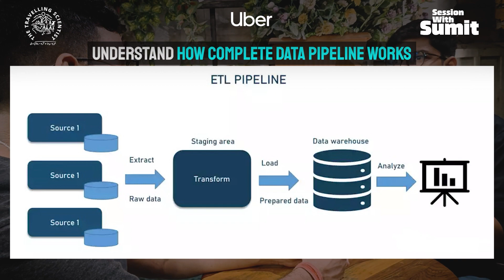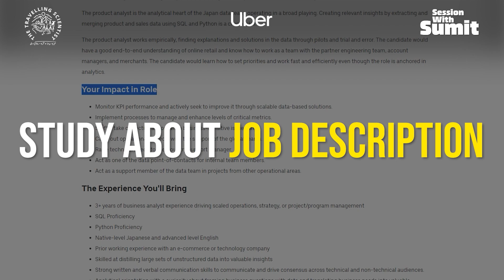Uber Data Scientist Interview Process🔥 | Explained😲 | Rishabh Gupta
What is more important before you step into the interview room? Especially when it’s a Data science interview?

No, technical skills like SQL, and Python is not the answer!

Rishab Gupta shares his greatest lessons before he became a Data Scientist at Uber, that too having no computer science background!

He shares some unknown skills we ignore while preparing for our interviews -
1) Communication skills
2) Building a network

Rishab shares some insights into what an Uber interview looks like. And on top of that, he shares his entire journey of becoming a Data Scientist coming all the way from a chemical engineering background. How did Rishab crack an MNC like Uber?

01:13 How you started your journey?
04:44 Why did you choose Uber after Goldman Sachs?
06:33 How the interview process looks like in Uber?
12:52 What according to you was the answer that you think has increased the scope for qualifying for the round?
17:58 How many days it took for all these rounds?
18:15 How long you have been working for Uber now?
18:22 What are the various roles & responsibilities you are having as of now?
19:31 Can you give some suggestions to our viewers?